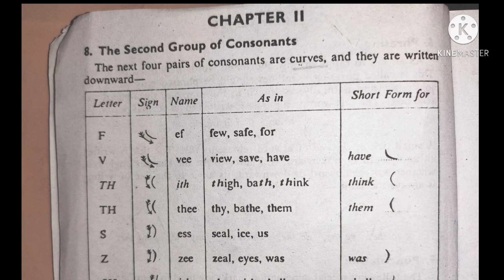Learn Pitman Shorthand Chapter#2 The Second Group Of Consonants(Strokes)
Learn Pitman Shorthand Chapter#2 The Second Group of Consonants

In this chapter we will learn the second group of consonants. & These consonants are written downward and all are curves.

Shorthand is a Shortcut of Govt: Job a student of shorthand can  get Govt: Job without any bribe & nepotism, So students focus on shorthand Rules & regulations & do more and more practice to improve their outlines.

I will also try to provide train as well as free online lecture to promote this skill.

Thanks
Your Buddy
Nomi Khan